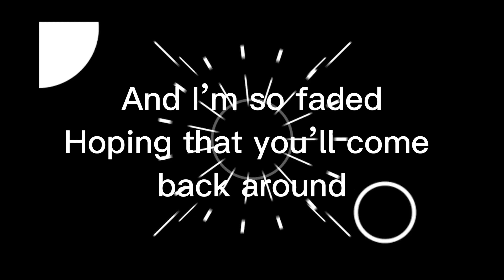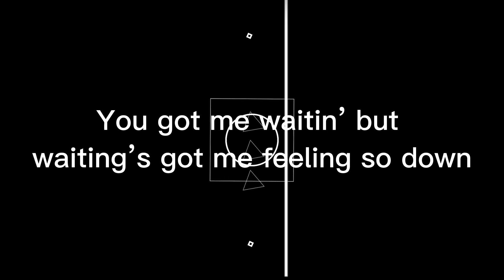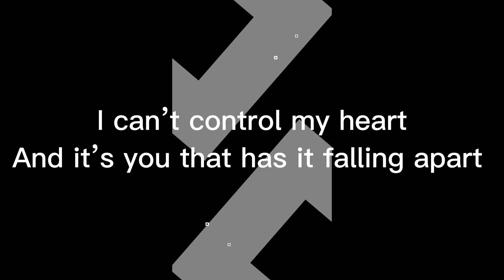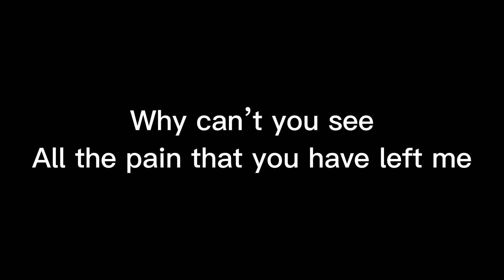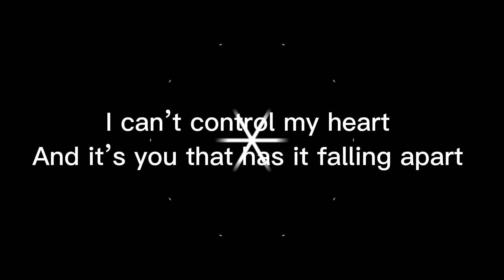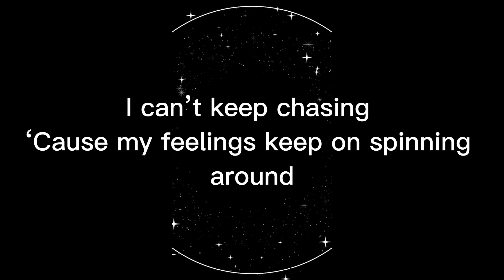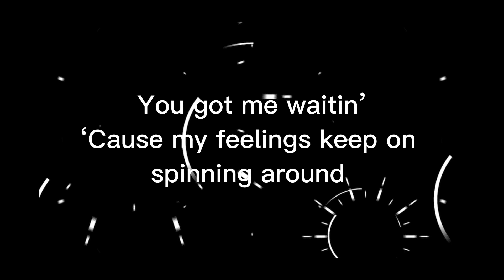Lost Damon Empero (FT. Timmy Commerford) Instrumental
Credits:
Songwriter and Editor: EleannaGamerTV
Original Singer: Damon Empero

Producer: N/A
Audio Instrumental Soundtrack: EleannaGamerTV

Director: N/A
Producer: N/A
Songwriter & Editor: EleannaGamerTV
Singers: Damon Empero
Lyric writer: EleannaGamerTV

DJ: Timmy Commerford